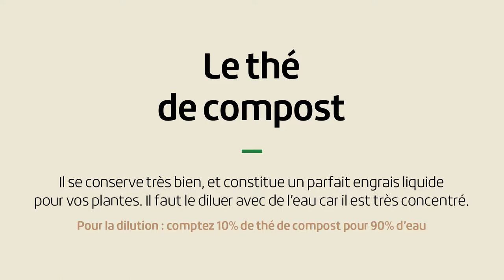Lombricompostage : Récolte et utilisation